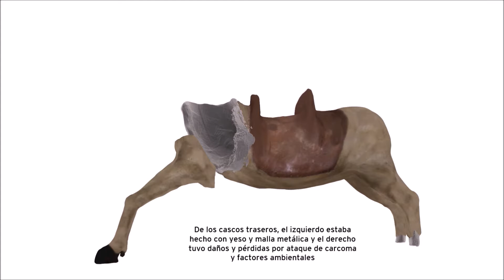Restauración del Conjunto Escultórico Santiago